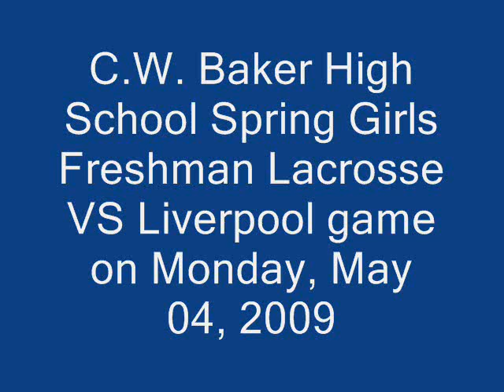C.W. Baker High School Spring Girls Freshman Lacrosse VS Liverpool game on Monday, May 04, 2009 5